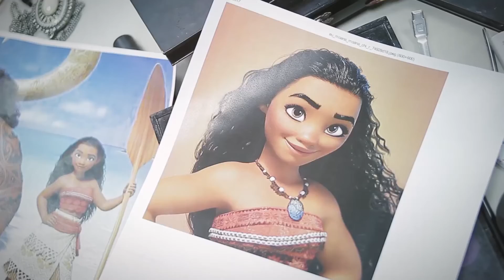Evelyna Rodriguez como Moana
Detrás de cámaras del póster de la revista Pandora donde Evelyna Rodriguez personifica a el personaje de Disney Moana